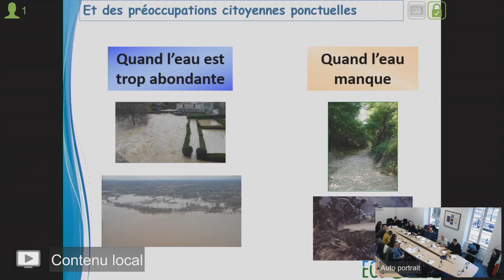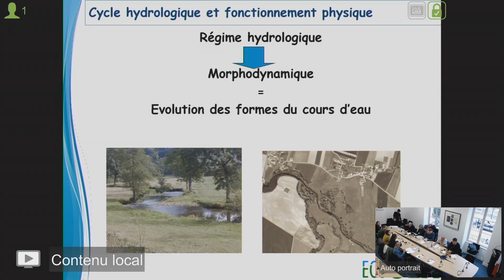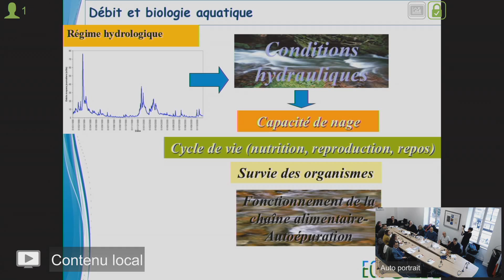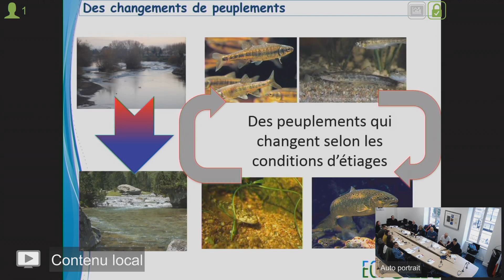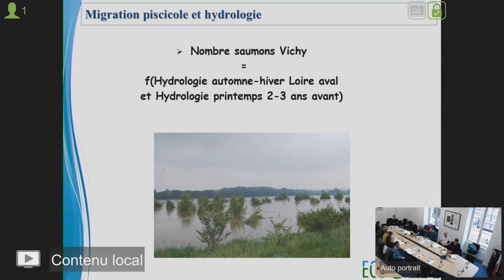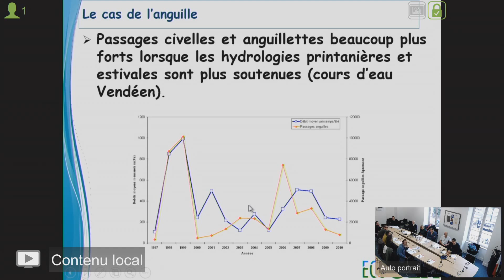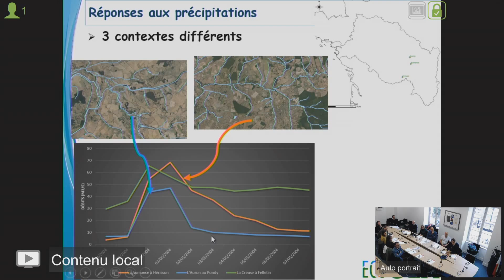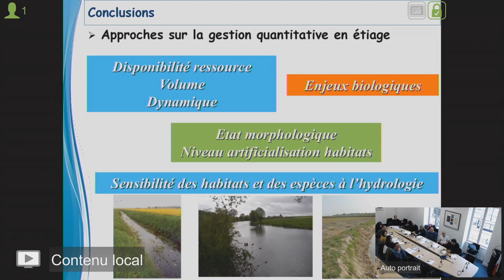Gestion quantitative de la ressource en eau : comment concilier les enjeux – Philippe BARAN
Gestion quantitative de la ressource en eau : comment concilier les enjeux d'usage et de biodiversité – Philippe BARAN, ECOGEA